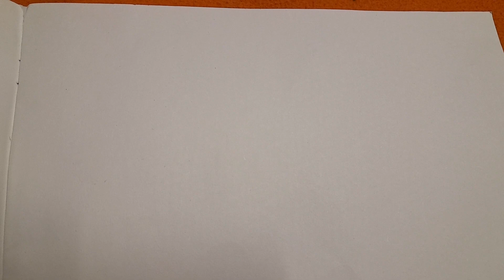easy banyan tree drawing for kids। indian national tree drawing। how to draw banyan tree easy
easy banyan tree drawing with c word। indian national tree drawing। how to draw banyan tree easy

easy drawing for kids videos

इजी ड्राइंग,ek acchi si drawing,अच्छी अच्छी ड्राइंग ,ड्राइंग बताएं,

your quarires

banyan tree
the banyan tree
tree drawing
drawing
how to draw a banyan tree
banyan tree easy drawing
 the banyan tree  drawing video
how to draw banyan tree
banyan tree in hindi
banyan
national tree
drawing with
banyan tree drawing tutorial
National tree drawing
India National tree drawing Banyan
How to draw Banyan Tree scenery very easily How to draw National tree of India Drawing for beginners

Oil pastel for kids and beginners

Tutorials for drawing